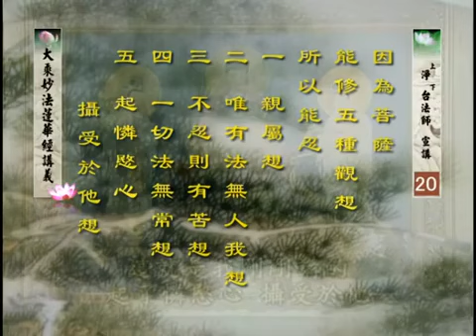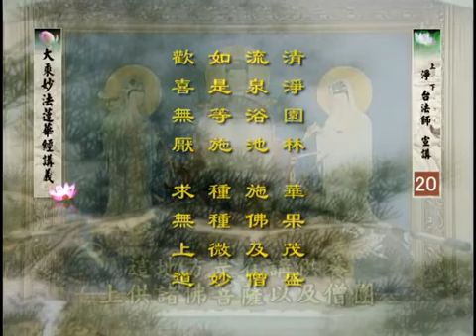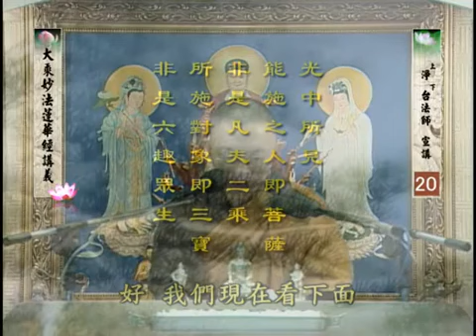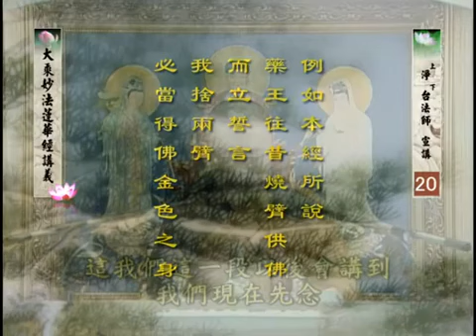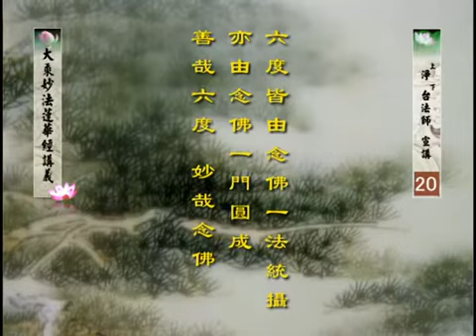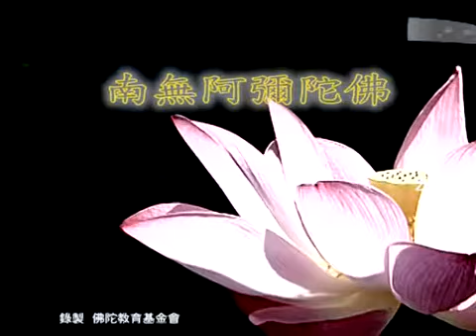淨台法師 妙法蓮華經講義 020